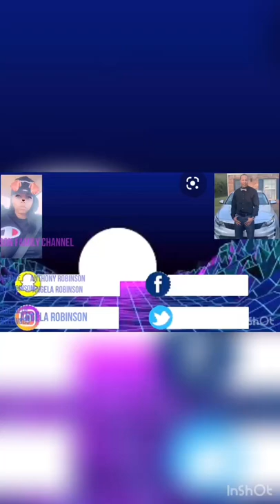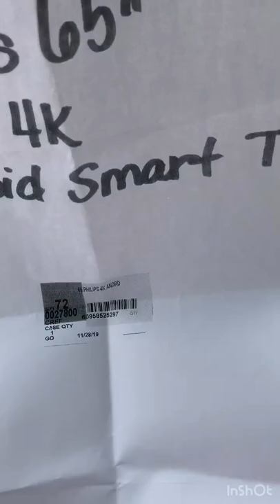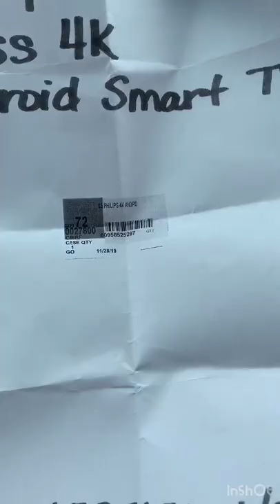Come Black Friday shopping with us | we got our TV